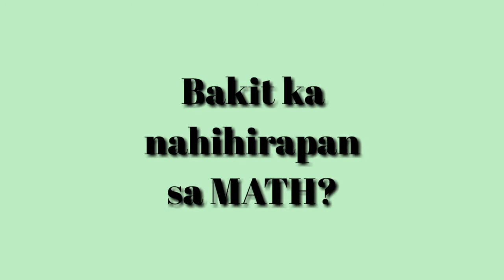BAKIT KA NAHIHIRAPAN SA MATH? [REASONS + TIPS]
Bakit ka nga ba nahihirapan sa Math?
Alamin sa ating YouMore Kwentuhan at Kwentawanan. Manood at mag-enjoy mga ka YouMore.